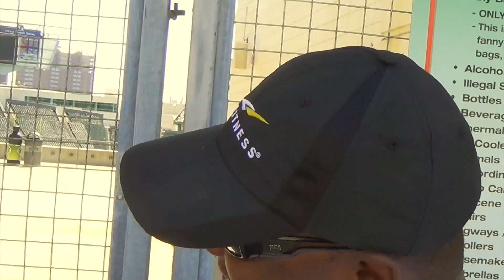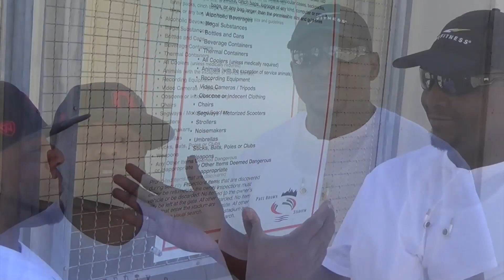CHOP IT UP W/RASHAD "HARDKNOCKS" JEANTY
CHOP IT UP W/RASHAD "HARDKNOCKS" JEANTY is an interview with Cincinnati Bengals Rashad Jeanty. This interview is for those that are on the fence about their college and or pro careers in their respective sporting leagues.

We hope this motivational interview can help someone reach their full potential to reach for your goals, and pursue your dreams.